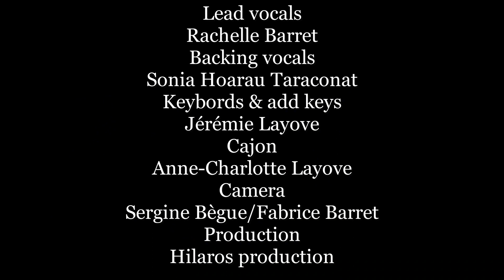Oceans (cover) - WOW - Rachelle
Oceans - Author "Hilsong United"

Lead vocals : Barret Rachelle
Backing vocals : Hoarau Taraconat Sonia
Keyboards & add Keys : Layove Jérémie
Cajon : Layove Anne-Charlotte
Camera : Bègue Sergine/ Barret Fabrice
Production : Hilaros production

July 2022 - Île de la Réunion